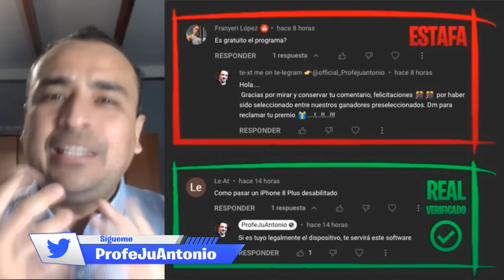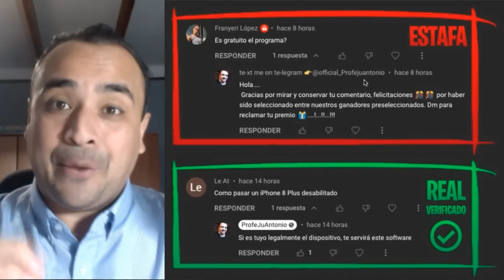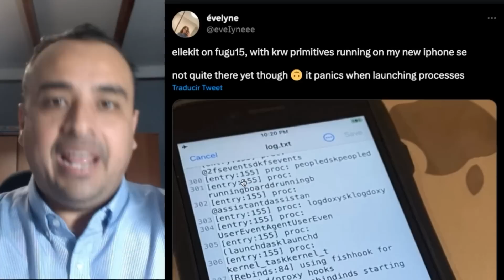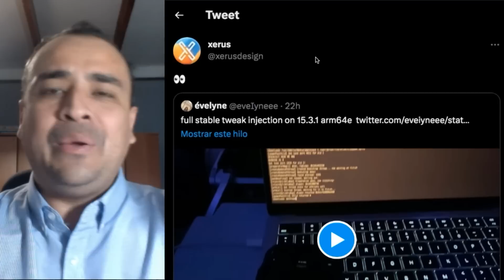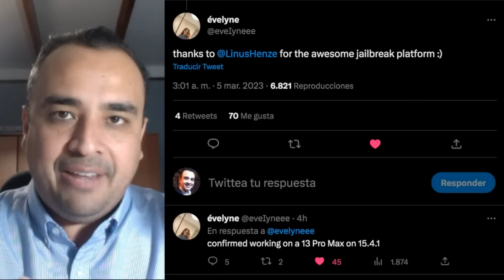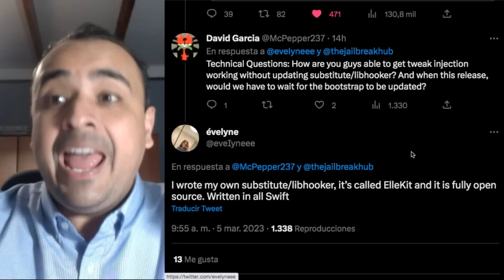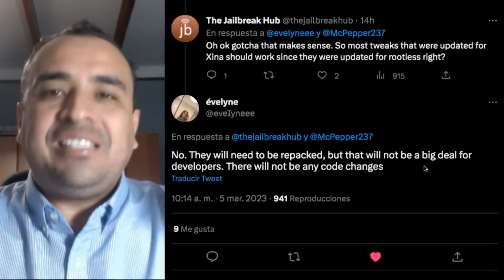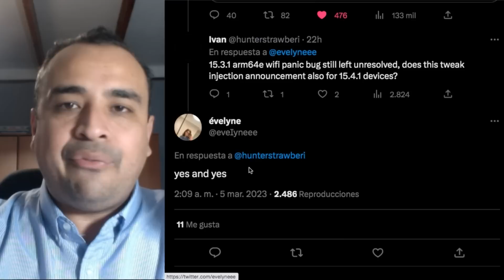JAILBREAK FUGU15 MAX SIN COMPUTADOR 🔥 ¡ESTABILIDAD TOTAL EN LA INYECCIÓN DE LOS TWEAKS! (ElleKit)